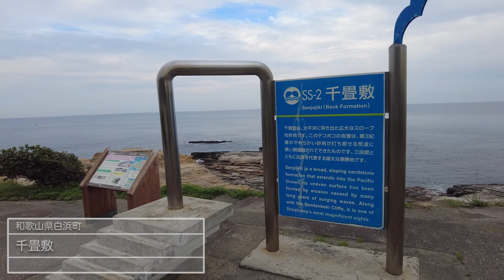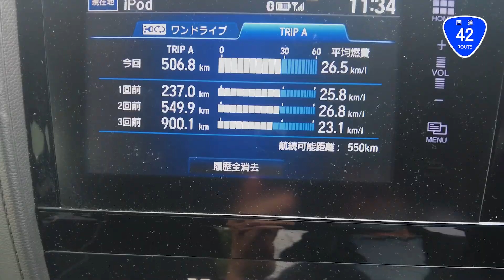車載動画 国道42号線 浜松→和歌山 500kmドライブ たまに観光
浜松から大阪まで普段では3時間半のところ、18時間かけて(半分寝ていたけど)
東京出張の帰りに国道42号線を使って帰ってきました

10:46 ロングビーチ
13:31 伊勢湾フェリー伊良湖港-鳥羽港
23:40 紀勢本線の列車
24:25 三重のうなぎを食べる
33:21 42号線から離れて棚田百選の丸山千枚田
37:03 橋杭岩での星景タイムラプス(少し曇っていたけど)
37:33 橋杭岩の朝日
43:03 白浜千畳敷
46:36 水越峠
51:49 湯浅町の古い街並み
55:53 和歌山ラーメン(中華そば楠本屋)

右下ワイプのMAP上の車の位置は正確なものではないです
白浜ー御坊間　一部3倍速です
GoPro8
DJI Pocket2
sony α6500
sony α7R3